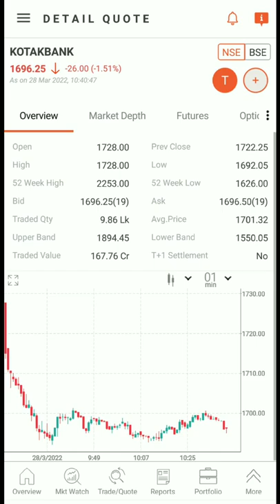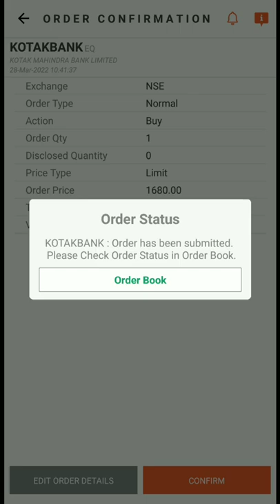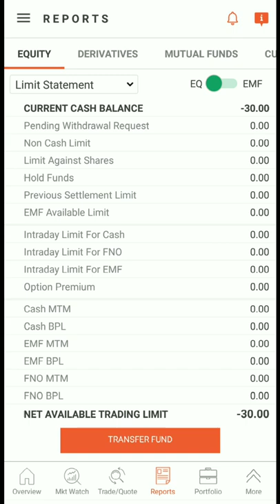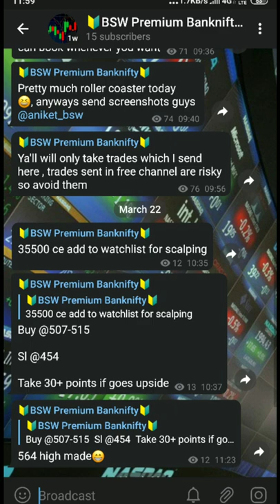How to buy or Sell a stock in Sharekhan mobile app || How to buy and sell delivery in sharekhan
If you want to open a new demat account in Sharekhan under us, here's the

Sharekhan mobile app, how to use sharekhan, how to trade in Sharekhan mobile app, sharekhan trading tutorial, sharekhan app tutorial, delivery trading in Sharekhan